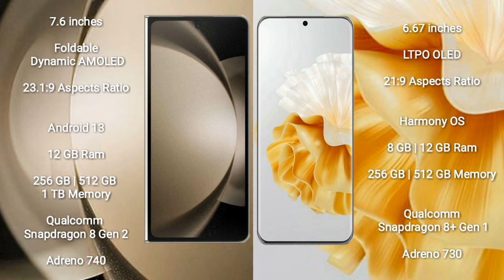Samsung Galaxy Z Fold 5 vs Huawei P60 Pro Review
samsung galaxy z fold 5 vs huawei p60 pro
galaxy z fold 5 vs p60 pro